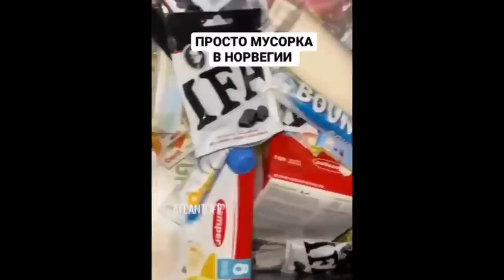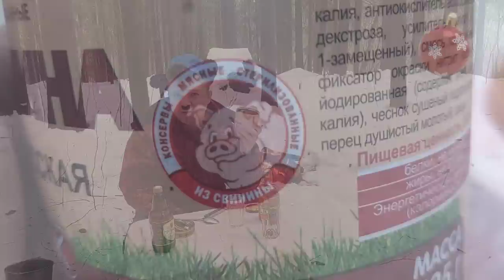Новинки из Светофора! Пиво, водка, макароны, жир-тушёнка и паштет! ПИЩЕВОЙ МЕДОСМОТР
Пищевой медосмотр программа о не всегда вкусной и не всегда полезной пище различных стран Мира. А ведёт её дед Степан.

Другие способы:
карта в беларусских рублях
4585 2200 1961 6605 VITALI  USTINOVICH
до 07/24
БИК ALFABY2X